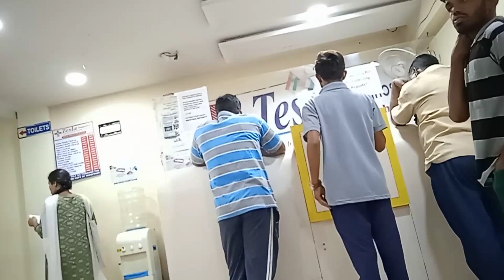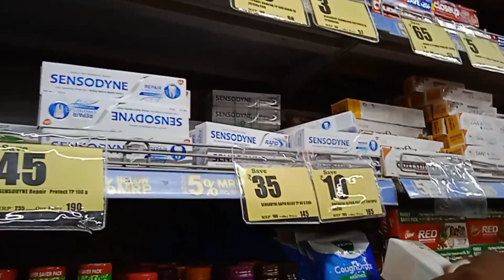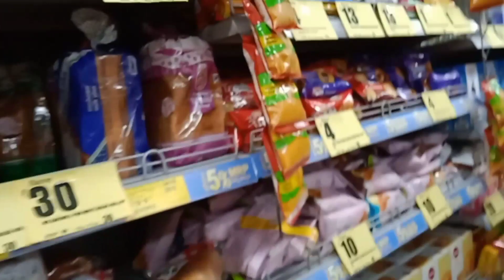Super Market Shopping | Tesla Scanning Re ta Ete Money Waste Report Kichi Nahi | Special Lunch